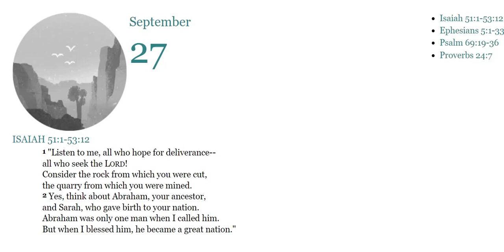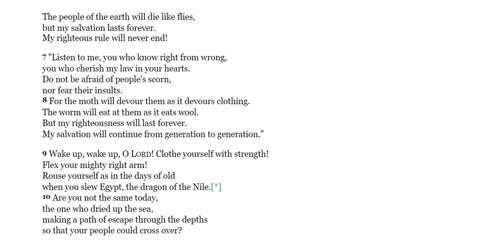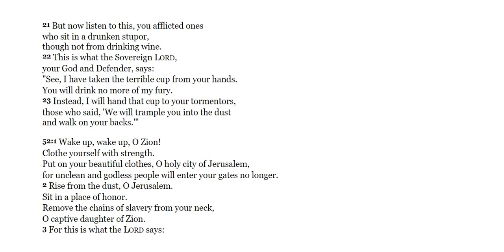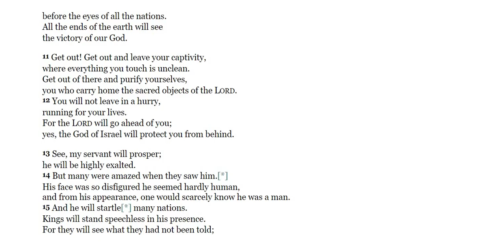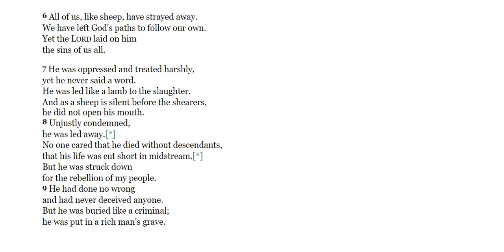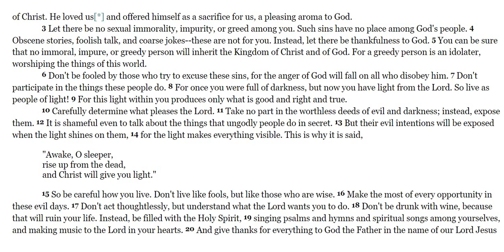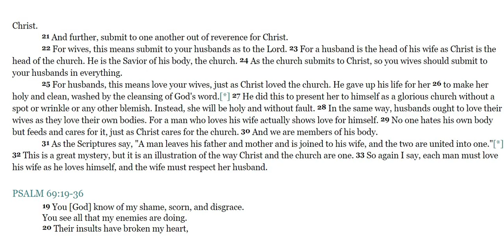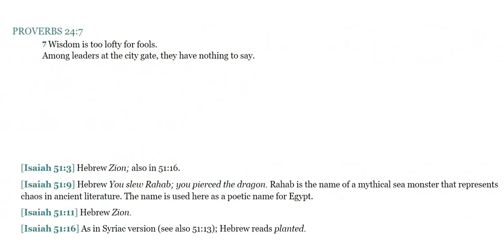Bible in a Year day 270 of 365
Isaiah 51:1-53:12/Ephesians 5:1-33/Psalms 69:19-36/Proverbs 24:7